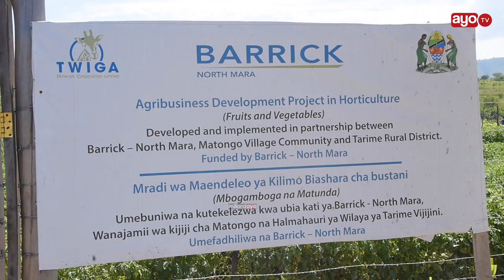MUONEKANO WA KIJIJI KAMA MJI TARIME, BILIONI 200 HUTOLEWA KILA MWAKA KWA WANANCHI